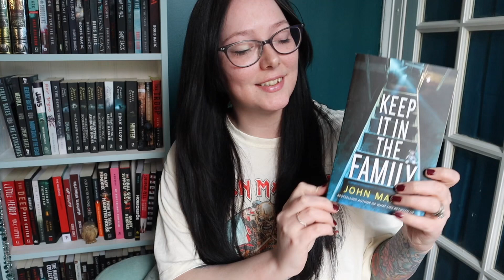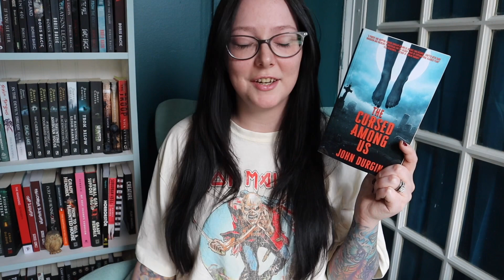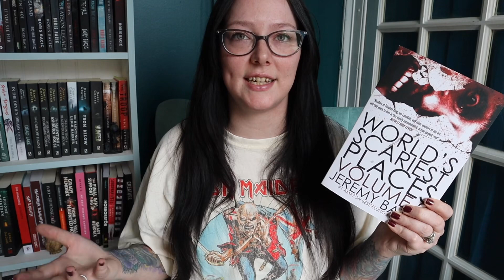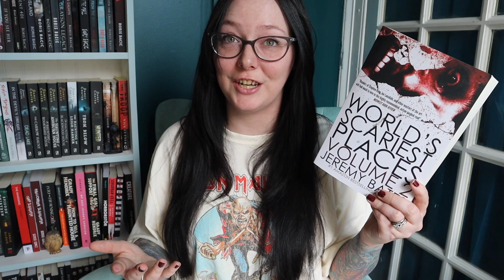1st Book Haul of 2023 Part Two !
Greetings critters! Just a fox and my haul of treasures PART TWO books by johndurgin johnmarrs &